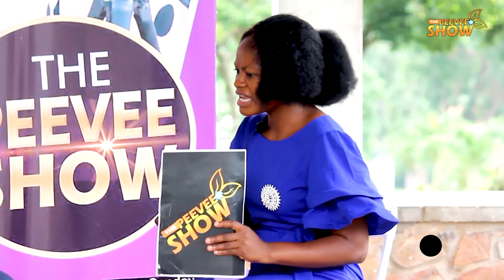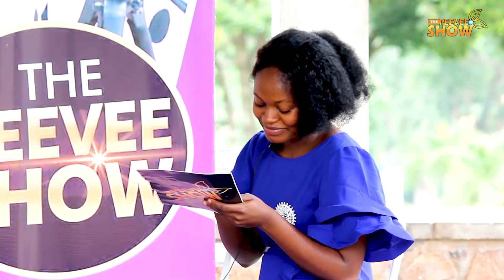Part 2 on How to LIVE WITHIN YOUR VALUES - Benjamin Kofi Quansah Shares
They say When your values are clear to you, making decisions becomes easier.
According to John C. Maxwell, When values, thoughts, feelings, and actions are in alignment, a person becomes focused and character is strengthened.